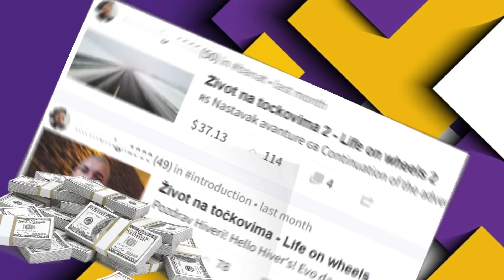ŠTA SAD? 🔥HRVATSKA - DANSKA🔥 VRAĆAMO SE KO FENIKS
🔥Klikni na Hive link: 🔥